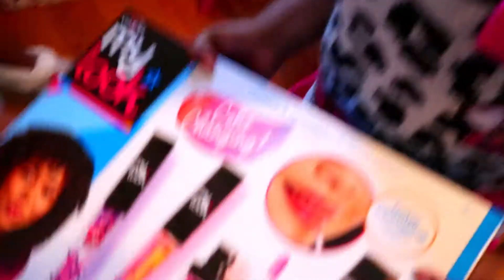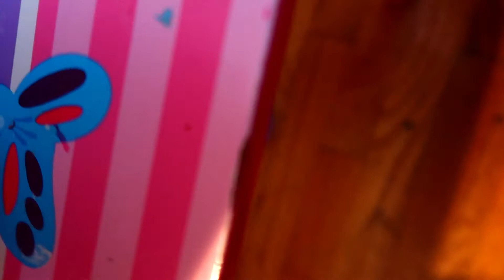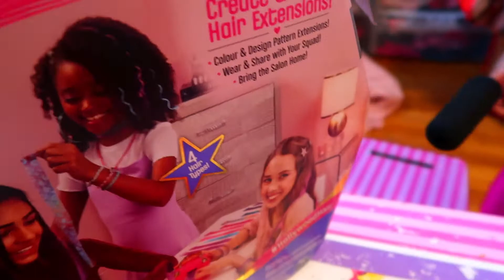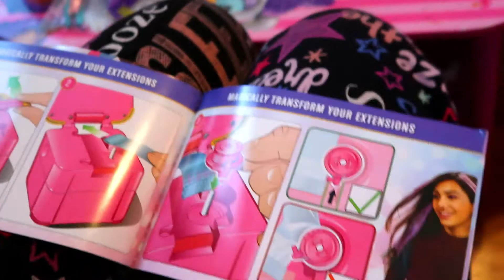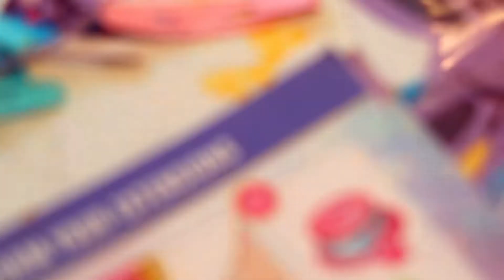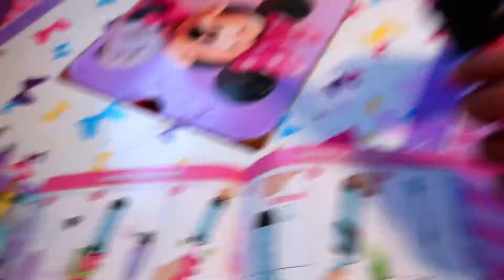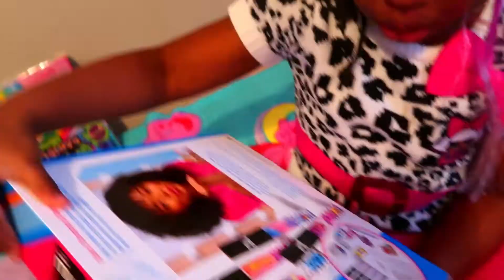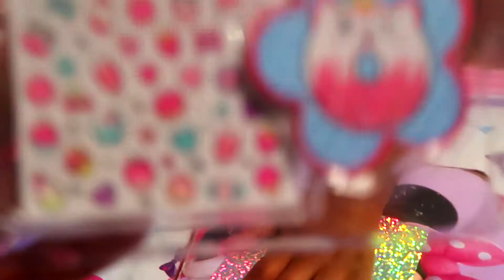QUARANTINE FUN!!! BAKING COOKIES, MAKING HAIR AND DOING NAILS IS ALL A GIRL WANTS!!!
THIS IS HOW WE QUARANTINE!! WE MAKE IT FUN!!! EATING COOKIES, DESIGNING HAIR, DOING OUR NAILS AND DANCING TO TIC TOK!! LOTS OF FUN IS ALL I CAN SAY!!!